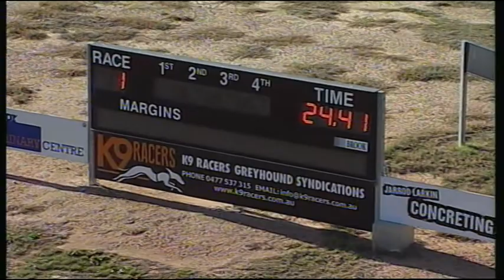BEN WED 16 MAY 18 R1